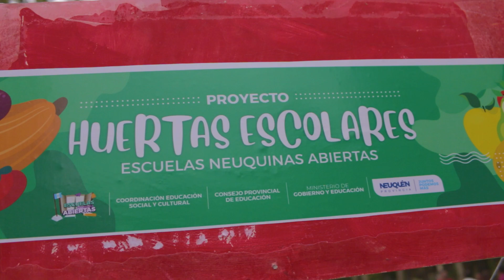🌱 HuertasEscolares | Talleres de Huerta junto a INTA en Nayahue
👉 En el mes de marzo se realizó una jornada de talleres simultáneos en temáticas de Huerta junto al INTA en em Centro Educativo Nayahue, del que participaron 60 docentes.
🌿 Fue una experiencia muy enriquecedora donde se compartieron saberes técnicos, que permiten seguir acompañando propuestas pedagógicas significativas.

Gobiernos Locales Neuquén
Juan Marcos Vzq